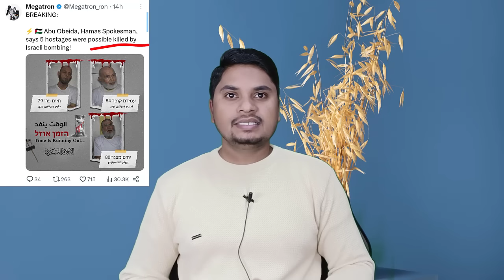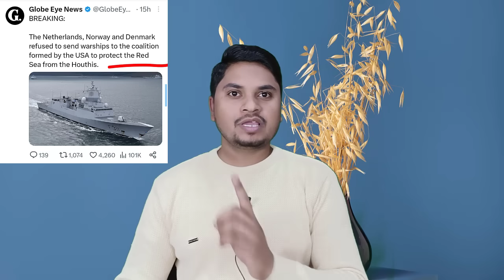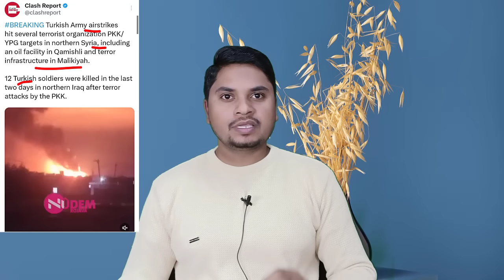40 मुस्लिम देश एक साथ | अब इजराइल का बचना मुश्किल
Turkey Israel India America Iran Yemen Palestine Gaza Very Important Latest News